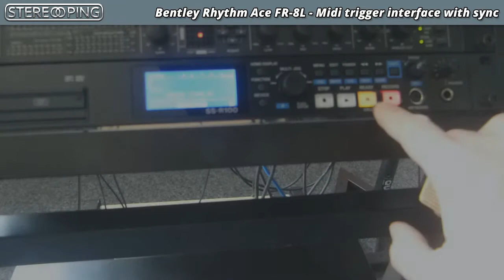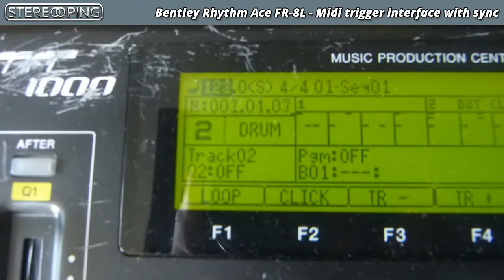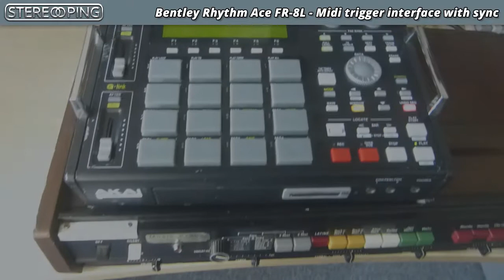Rhythm Ace FR-8L midi interface with sync and comparison to TR-77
Little video with 3 parts showing a midified Bentley Rhythm Ace FR-8L drumbox. 1st: sync-ing the Bentley to an Akai MPC over midiclock. Also demo-ed is the triggering of individual voices incl. Guiro. 2nd: I recreated the tambourine voice which is missing on the FR-8L. Problematic part is the 40 mH coil. The demo shows the sound of the recreated TB with 3 different coils (10mH, 15mH and 50mH). 3rd: Sound comparison of the Bentley to the Roland TR-77 which looks almost identical (well not in the video as i used a TR-77 voiceboard in a custom 19" case). 8 midiprogrammed loops will be fired alternating onto the Bentley and the TR-77 voiceboard. Slight reverb added here.

More info about the project and how to sync the Bentley to midiclock